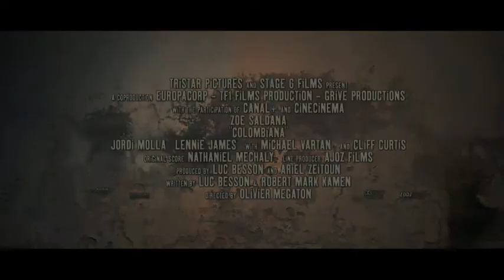Colombiana magyar feliratos bemutató